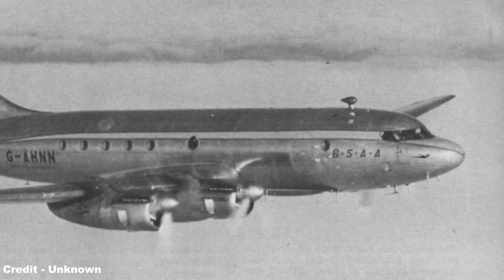The Cursed History of BSAA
Greetings! :D

As we are approaching Halloween, I felt that something a bit more mysterious was in order for a topic, therefore, in today's video, we'll be looking at the troubled tale of British South American Airways or BSAA, a company set up immediately after the end of World War II to serve the Latin and South American markets, but would inadvertently gain notoriety for the strange disappearances of three of its airliners.

While the remains of one of these airliners was discovered, the other two vanished without a trace over the infamous Bermuda Triangle, perpetuating the ongoing myth as to this strange oceanic airplane graveyard.

References:
- Airline History (and their respective references)